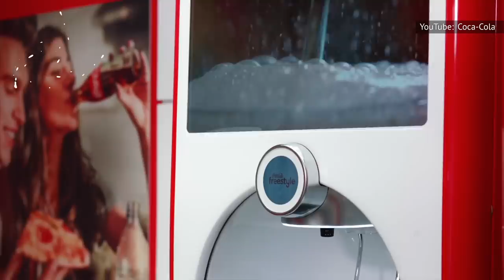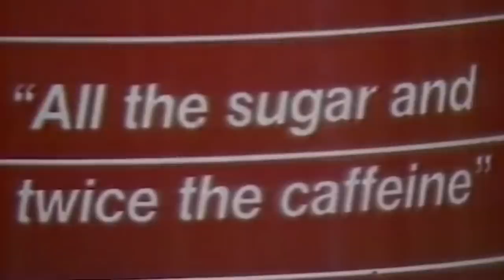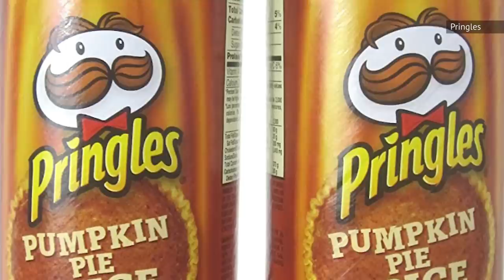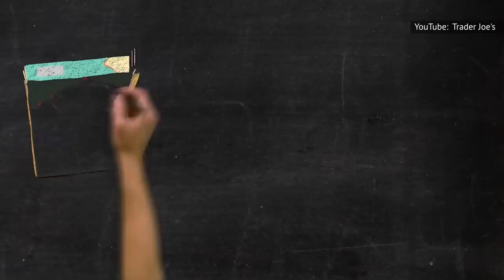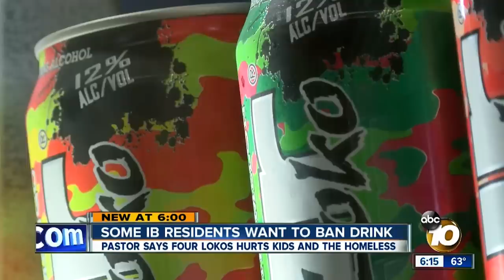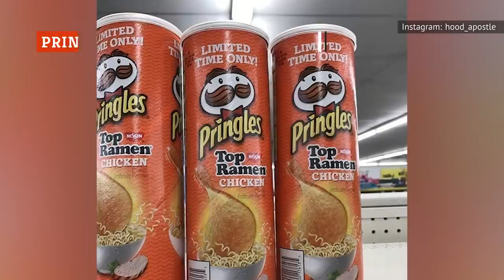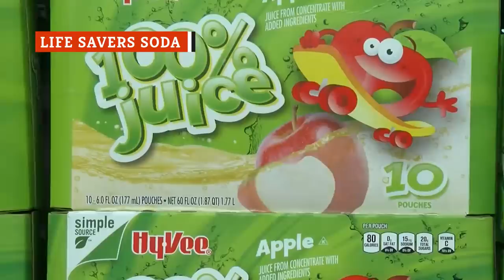Discontinued Canned Foods You'll Never See Again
Is SPAM and pumpkin spice a match made in heaven? How about Pringles and ramen? These canned foods weren’t meant to stay on shelves forever.

Pac-Man Pasta | 0:00
Jolt Cola | 0:50
Pumpkin Spice Spam | 1:44
Campbell's Pepper Pot Soup | 2:23
40 flavors of Progresso soup | 3:06
Two flavors of Campbell's Chunky | 4:00
Full Throttle Energy Drink flavors | 4:39
Black Cherry Vanilla Coke | 5:19
Trader Joe's canned pet food flavors | 6:11
Four Loko with caffeine | 6:47
Hubba Bubba Soda | 7:40
Chef Boyardee Tic-Tac-Toe's | 8:18
Pringles Top Ramen Chicken | 8:54
Life Savers Soda | 9:44